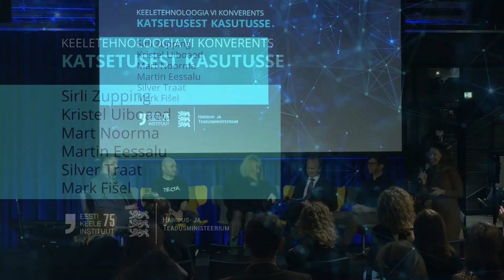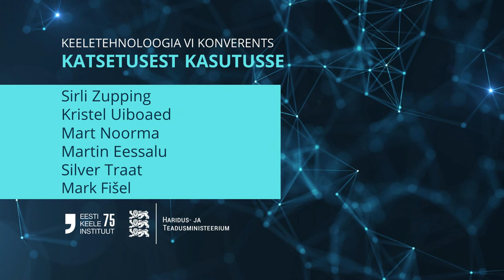Vestlusring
Vestlusringi juhtis Sirli Zupping (Haridus- ja Teadusministeerium). Mõtteid vahetasid:
Kristel Uiboaed, Klaus
Mart Noorma, NATO küberkaitsekoostöö keskus
Martin Eessalu, Haridus- ja Teadusministeerium
Silver Traat, Texta
Mark Fišel, Tartu Ülikool